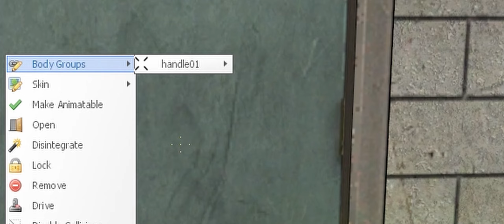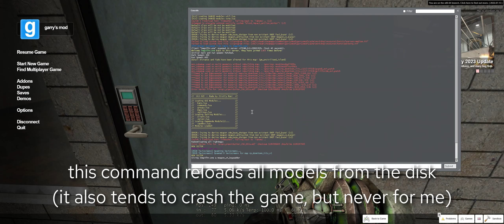GMod Bored - KeypAdder Fallback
ok i fixed the issue i mentioned in the last video